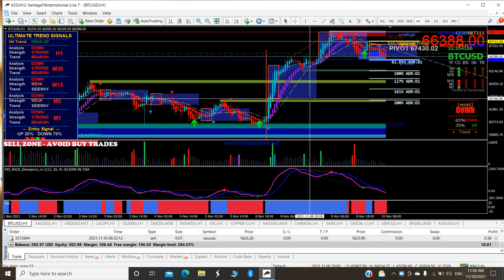NEW SIGNAL IN BTCUSD OR XAAUSD#FOREX CRYPTO#